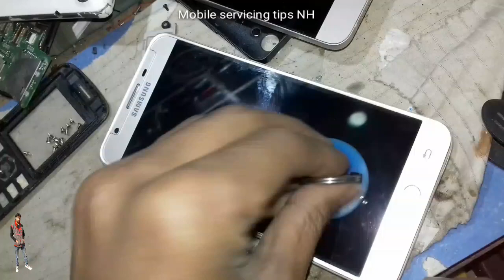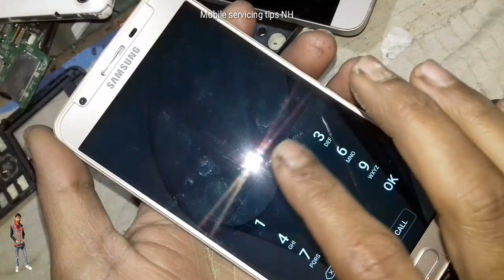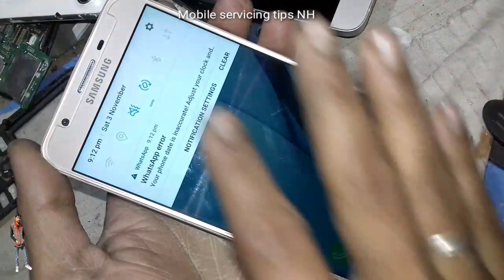samsung galaxy j7 prime black screen problem solution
My phone turns on but the screen is black ...
Here’s a quick fix to the Black Screen of Death on Galaxy J7
nazimul